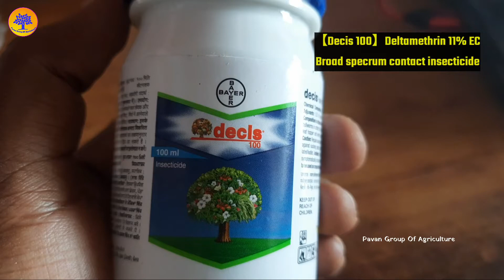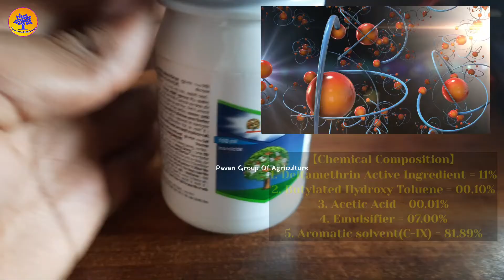डेसिस 100 क्या है , पूरी जानकारी।Bayer Decis 100EC।Bayer Product।Broad spectrum contact insecticide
आप यदि हमसे फोन पर संपर्क करना चाहते है तो चैनल को Join करे आपको तुरंत ही हमारे द्वारा फोन किया जाएगा। आप चैनल की मेंबरशिप लेने के लिए Join बटन पर क्लिक करे ।